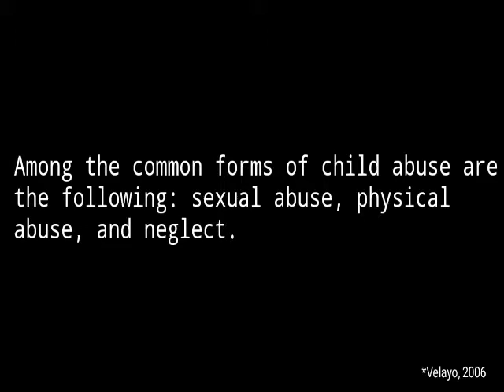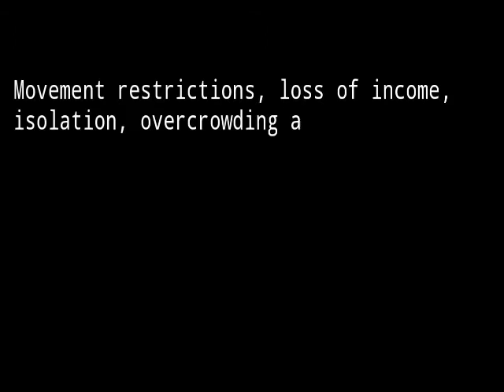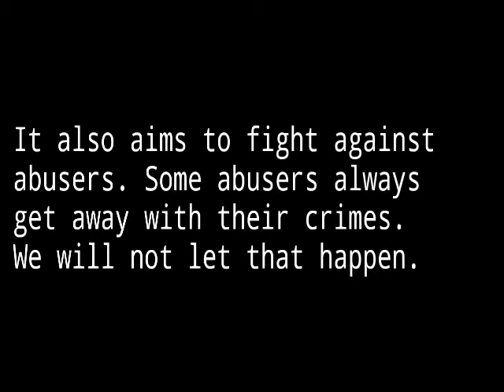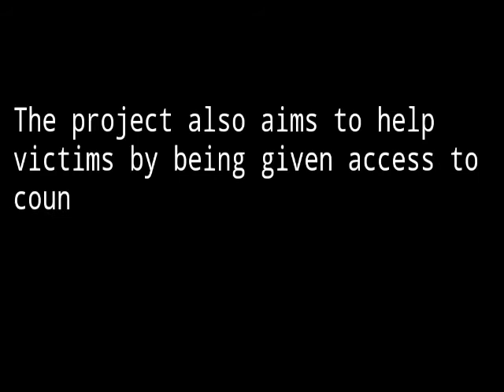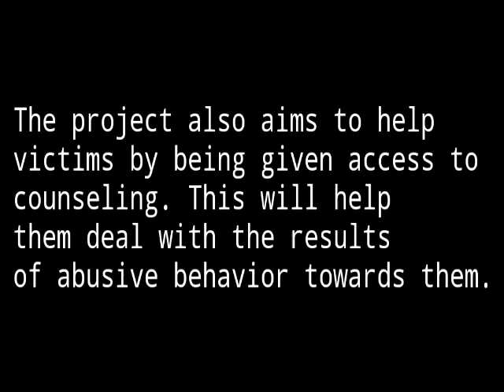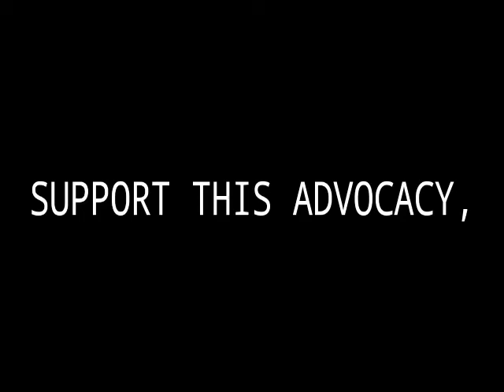SAGIP-BATA: End Child Abuse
Jan Cornelio B. Batrina | Grade 12 - Cappuccino
Andrei Joshtin M. Garcera | Grade 12 - Cappuccino